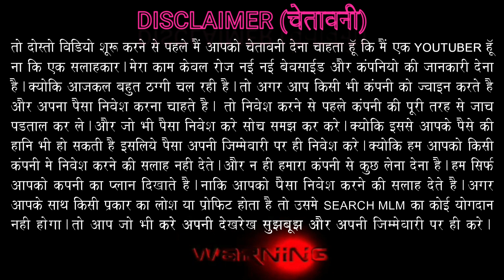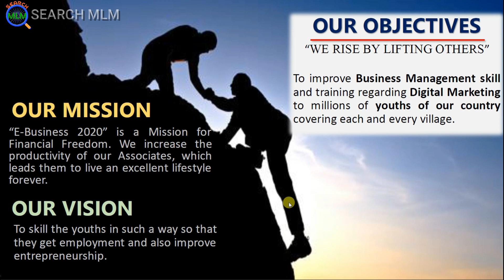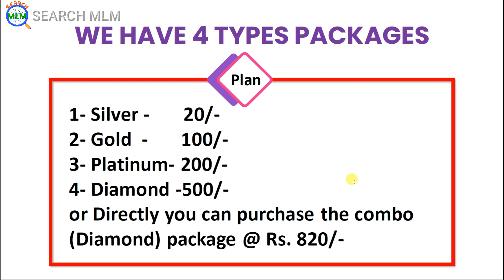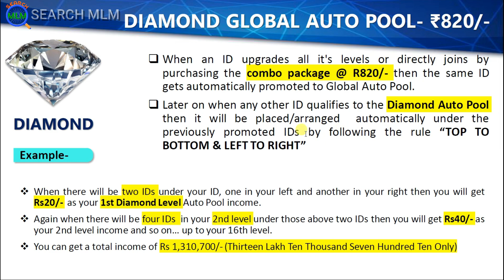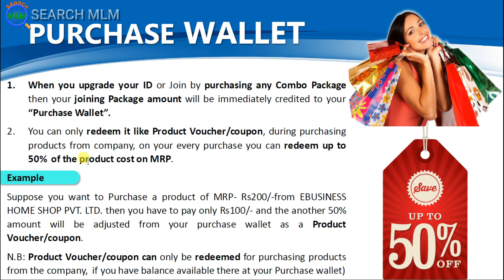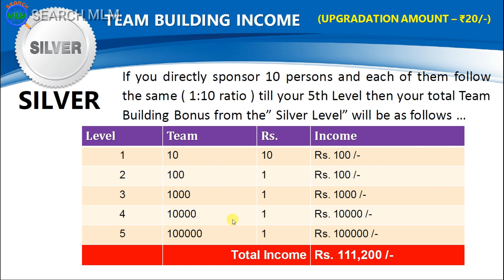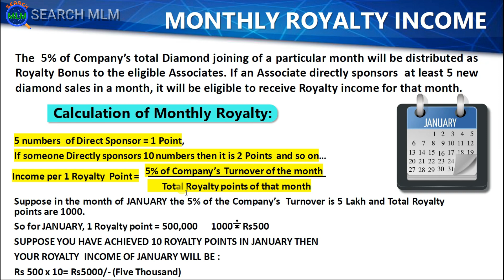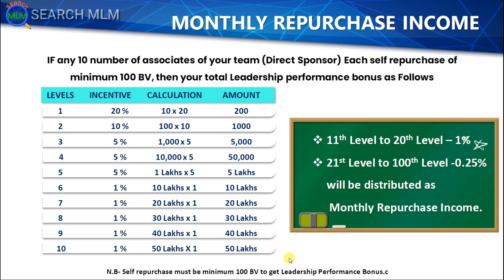EBusiness Home Shop Product+Autopool Plan in Hindi 2023 | M:9718514614 | Join 20/- Only | Search MLM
Hello Friends

In this video I will explain E Business Home Shop MLM Plan in details. I hope you will like this video.

For Joining to E Business Home Shop Click on

My Reference ID:- EBZ74946186

✅ Join World's Smallest MLM Plan @ Rs 20/-

eBusiness परिवार टेलीग्राम ग्रुप का लिंक और मीटिंग का लिंक नीचे दिया गया है, क्लिक कीजिए और मीटिंग को अटेंड कीजिए।👇
Daily meeting
9PM-10PM

Search MLM